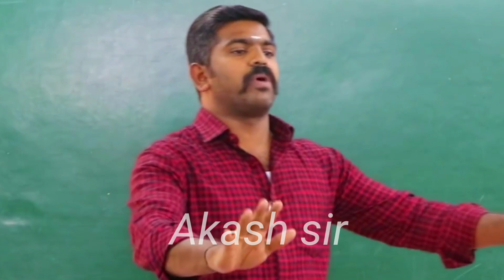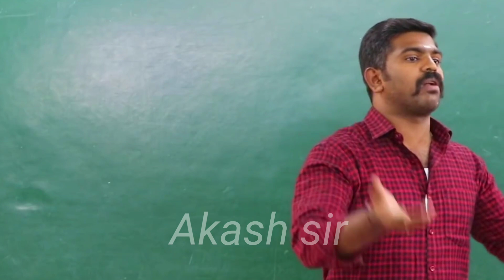போட்டி தேர்வுக்கு படிப்பவர்கள் இந்த தப்ப பண்ணாதீங்க ❌💯 || Akash sir motivation speech🔥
Akash sir motivational speech.